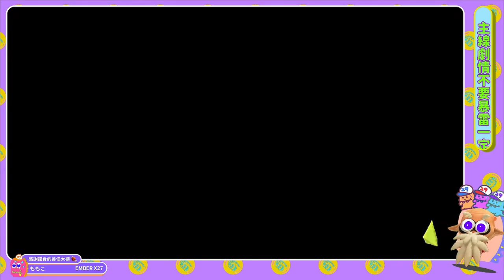【斯普拉遁3】劇情主線 英雄模式 ?? 隱藏關卡【SPLATOON3】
⌚懶人包時間軸⌚

🐢肉肉先森聊天室版龜🐢
1.對任何人挑釁、出言不遜⛔ban
2.對直播主下指導棋、暴雷，管理員屢勸不聽者⛔ban
3.鬼打牆洗版聊天室，管理員屢勸不聽者⛔ban
4.不開放加好友！
5.未經直播主或管理員同意於聊天室中留好友碼一律刪除，管理員屢勸不聽者⛔ban
6.揪團請到各大社群平台 or Discord群組，管理員屢勸不聽者⛔ban
7.嚴禁吵架任何事情都不准！⛔⛔⛔

🎫加入頻道會員，支持肉肉🎫